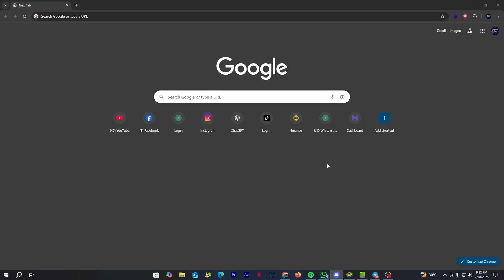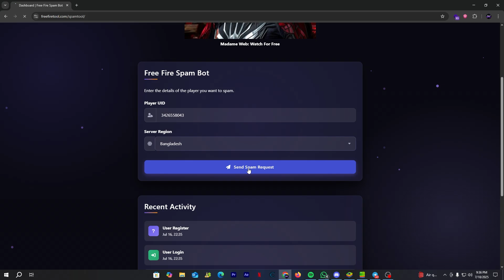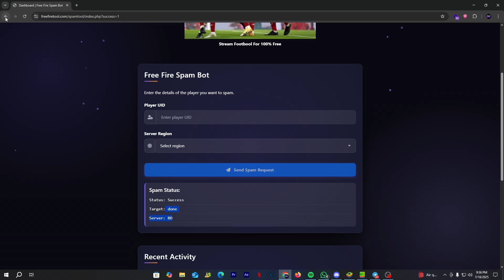🔥 Free Fire Proxy + Spam Bot + Like Bot + Bio Editor TOOL 2025 | All Features in One!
🔗 Important Links:

 My Discord – Join our Free Fire community for support, FAQs, updates, and more!

Welcome to the ultimate All-in-One Free Fire Toolkit In this video, we dive into the top-tier tools every Free Fire player needs:

🔸 Proxy Server Setup – Learn how to set up and use proxy servers to optimize ping, bypass regional restrictions, and access servers with better rates.

🔸 Spam Bot – Automate chat messaging for clan coordination, promotions, or event alerts. Includes step-by-step setup and safety tips.

🔸 Like Bot – Boost your social presence with auto-like features that help your profile and content stand out.

🔸 Bio Editor – Customize your in-game bio easily with fonts, special symbols, and more.

Plus, we cover installation, setup, and tips to use these tools safely and effectively in 2025.

### 🧪 FAQs:

Q: Is it safe to use these tools?
A: When used correctly, with caution and periodic backup, they are generally safe. Avoid excessive use and keep tools up-to-date.

Q: Will I get banned?
A: No tool guarantees 100% safety. Use responsibly and always backup your account.

Q: Can I use this on mobile and PC?
A: Yes! We show setup for both Android and PC proxy tools.

 👍 Don’t forget to:

* COMMENT 💬 any questions or feedback

⏩ Pro Tip:
Enable notifications so you never miss updates on new features or patches for the tool suite.